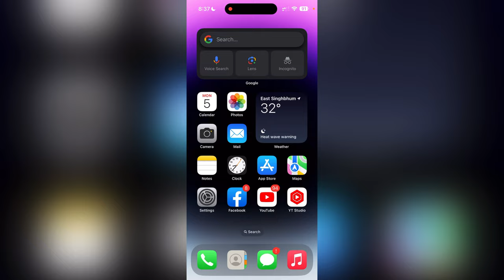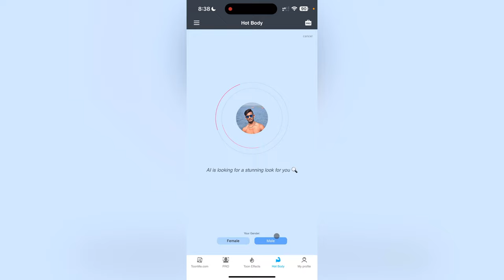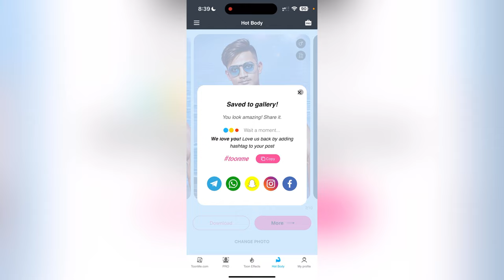Viral 3D Ai Six Pack Photo Editing || Body Builder Avatar Photo Editing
Hello Guys,
Guys aaj ki is video main aapko TooneMe app ki help se 3d ai six pack photo editing karke dikhane wala hoon ummid karta hoon ki aapko ye tutorial pasand aayega.

9 New VN Filter || How To Add Filter on VN app

SixPack Photo Editing
Six Pack Photo Editing 2023
Six Pack photo Editing 2022
How To Edit Six Pack Photo Editing
Mobile Se Six Pack Photo Kaise Edit Kre
instagram 3D Al Editing
Instagram Trending AI Editing 2023
Cartoon Bodybuilder Photo Edit
Instagram Photo Editing
Six Pack Photo Editing
Instagram Trending 3D Al Editing
Instagranm Photo Editing 2023
Instagram Trending Photo Editing Instagram Viral Post
Instagram Trending 3D Cartoon Body Builder Photo
Editing | 3D Cartoon Photo Editing